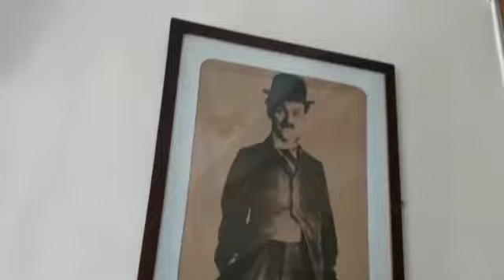Actor Rabi Ghosh, চেনা মুখ অজানা মানুষvlog 24 Subir Sengupta#actor rabighosh